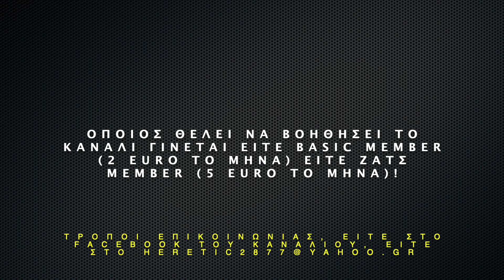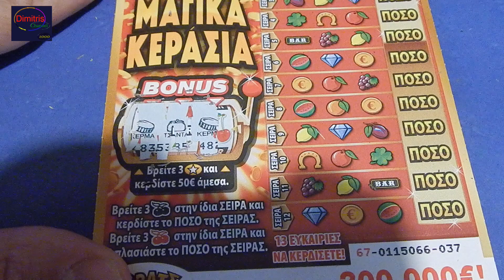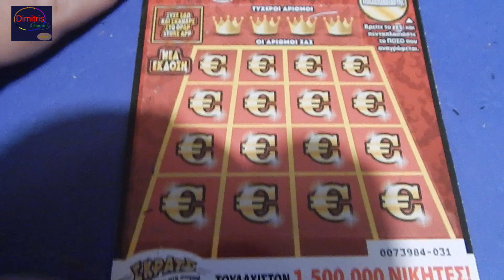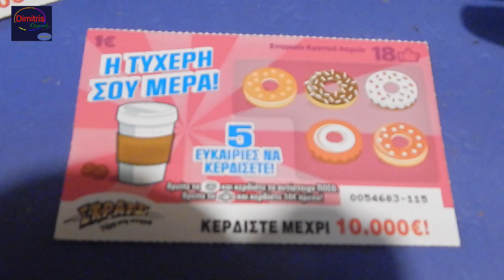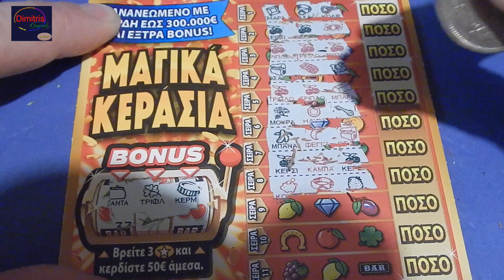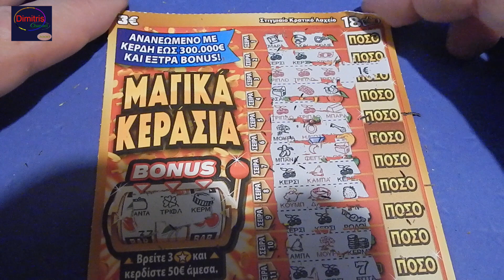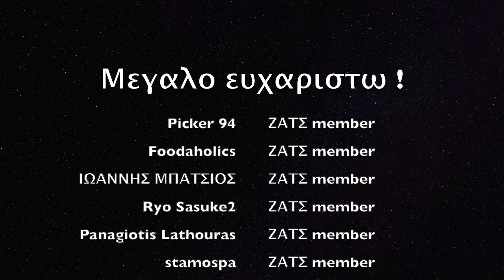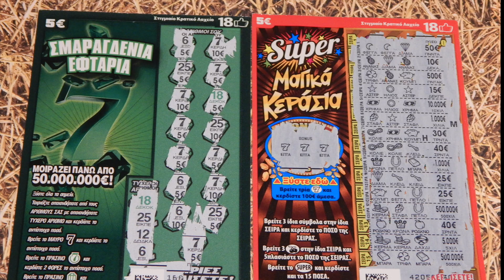ΣΚΡΑΤΣ #1015 !! Μετα απο καιρο το Μινι !! Greek scratch cards episode